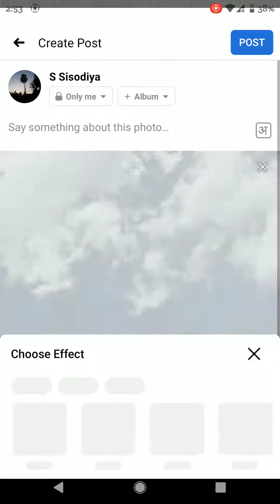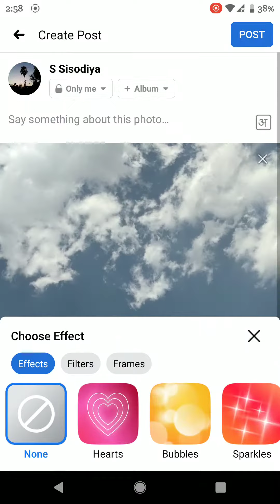फेसबुक में तस्वीरें निजी कैसे करें, fb me photo private kaise kare, फेसबुक में फोटो कैसे छुपाएं,2021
Sisodiya , S Sisodiya , Sisodiya , एस सिसोदिया, SSisodiya, सिसोदिया,

फेसबुक में तस्वीर, फोटो, विडियो कैसे छुपाये,
फेसबुक में तस्वीर, फोटो, विडियो कैसे छुपाएं,
फेसबुक में फोटो, विडियो कैसे छुपाये,
फेसबुक में फोटो, विडियो कैसे छुपाएं,
फेसबुक में फोटो, कैसे छुपाये,
फेसबुक में फोटो, कैसे छुपाएं,
How to hide photo, video in Facebook,
How to hide photo, video in Fb,
How to hide photo, video on Facebook,
How to hide photo, video on Fb,

How to personal photo, video on Facebook,
How to personal photo, video on Fb,

How to personal photo, on Facebook,
How to personal photo, on Fb,

facebook me photo kaese hide kare,
facebook me photo kese hide kare,
facebook me photo kaese hide karen,
facebook me photo kaese hide karein,
facebook me photo kase hide kare,

fb me photo kaese hide kare,
fb me photo kese hide kare,
fb me photo kaese hide karen,
fb me photo kaese hide karein,
fb me photo kase hide kare,

facebook me photo kaese chupaye kare,
facebook me photo kese chupaye kare,
facebook me photo kaese chupaye karen,
facebook me photo kaese chupaye karein,
facebook me photo kase chupaye kare,

fb me photo kaese chupaye kare,
fb me photo kese chupaye kare,
fb me photo kaese chupaye karen,
fb me photo kaese chupaye karein,
fb me photo kase chupaye kare,